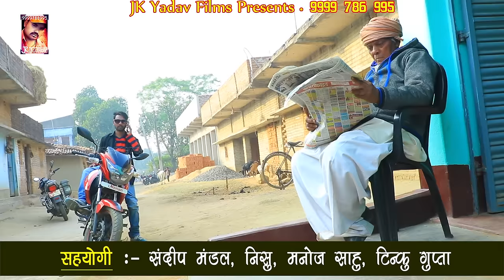2018 Super Hit Jabardast Song || मोर भतार बहरा बा || Pardeep Kumar & Anita Shivani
2018 Super Hit Jabardast Song || मोर भतार बहरा बा || Pardeep Kumar & Anita Shivani

Singer - Pardeep Kumar , Anita Shivani
Director - P Krishna

Thank You So Much By : JK Yadav Films